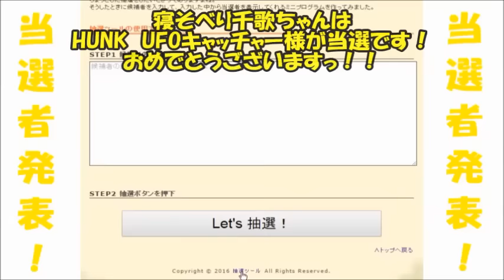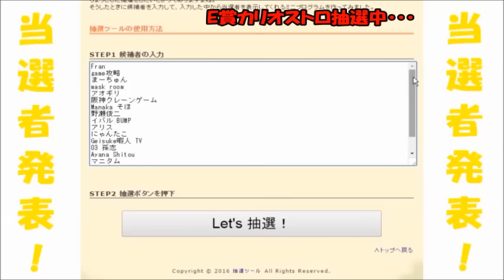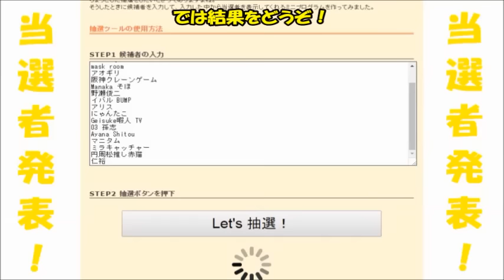ひっさびさのプレゼント企画当選者発表！！！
お待たせしました。プレゼント企画の結果発表です！
当選者様、おめでとうございます！
外れた方もまた次回ご応募下さいね。